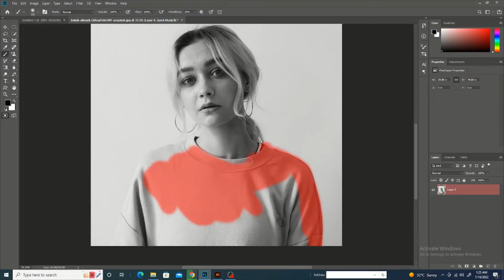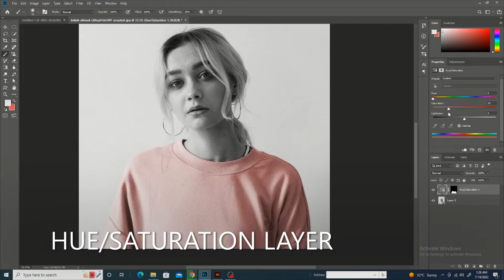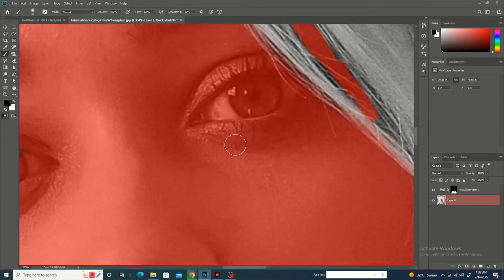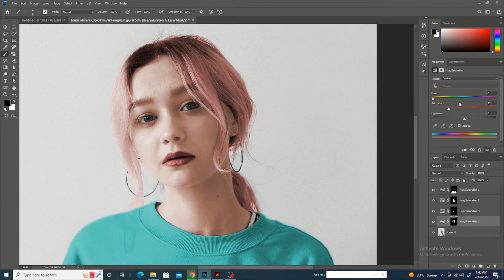Colorize Image in 3 Basic Steps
Hi,
Today's video is about colorizing a black and white image.
Thanks